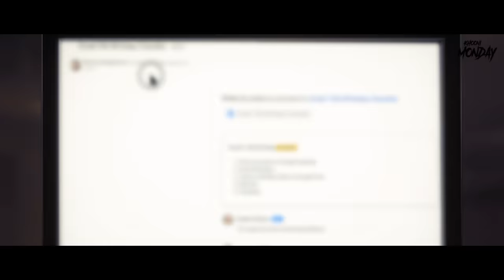Haunted Post Office - Bhoot Ki Kahani | Horror Stories in Hindi | सच्ची कहानी | KM E239🔥🔥🔥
A newly appointed officer encounters the worst fears in an old haunted Post Office. Watch Haunted Post Office now!